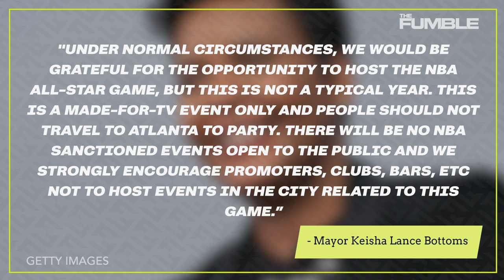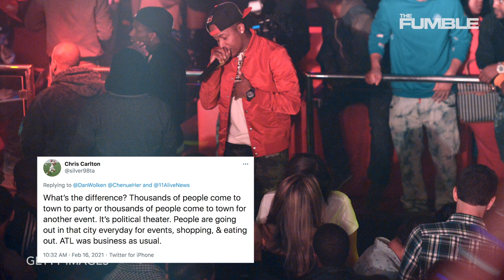Atlanta Mayor Keisha Bottoms Wants IG Models, Rappers To Stay Out Of ATL During NBA All Star Weekend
The mayor of Atlanta wants insta models, rappers, and clout chasers to stay OUT of Atlanta during all-star weekend...let’s get into this update.